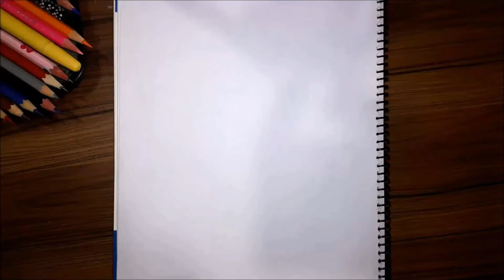How to draw man with Wings || Easy drawing step by step || Pencil Sketch || Art Video